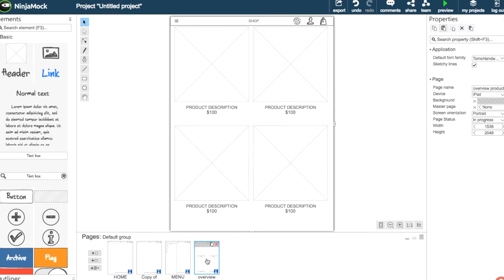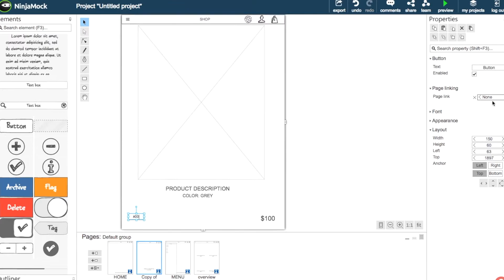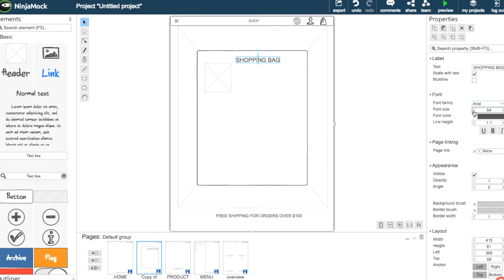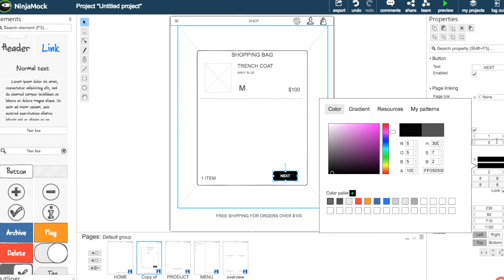NinjaMock(2) Create a Shopping App in just 10 min!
Create your own Shopping App in just 10 min!  Take a shortcut, download and reuse this project,

This is the second part of the three step tutorial of how to create an app using NinjaMock. We are creating a wireframe design for a shopping app and show you how you can create cool wireframes for your next project.

About NinjaMock

Using Ninjamock as a wireframe tool is the faster, better and funnier way of creating professional looking mockups and wireframes.

NinjaMock wireframe editor provides an easy to use wireframing tool to create simple ui wireframe designs for your future mobile or web page.

Create & share wireframe designs for any platform

Start designing your wireframe design. Collaborate with colleagues in real-time. Test on your own device. We help you to bring your ideas to market - fast!

Even though we are not the largest player in the wireframing software area, we do have higher scores in comparison with for example dominant players such as balsamiq. Try us out and judge for yourself!

LINKS